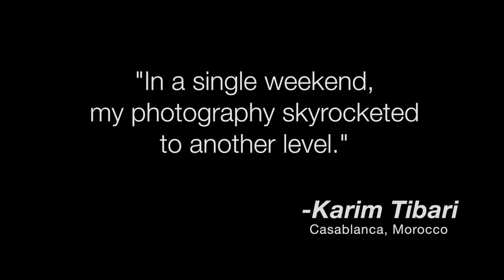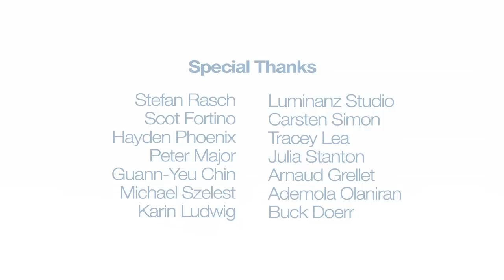A Look Back at PhotoKamp Germany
Last August, Nick Saglimbeni took his photography and lighting workshop to Germany for the first international PhotoKamp. Look back at the amazing locations, the beautiful models, and the talented next generation of photographers!

for more information & to register.